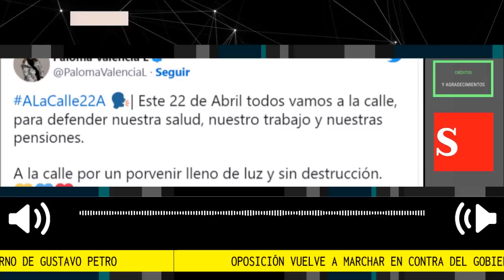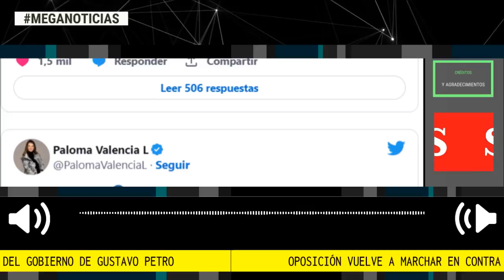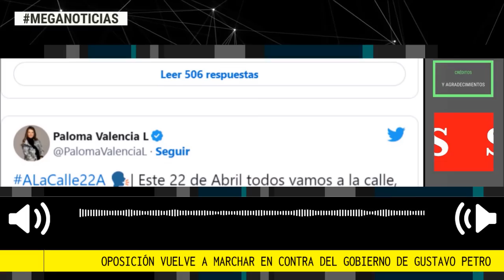URGENTE 🚨 OPOSICIÓN VUELVE A MARCHAR CONTRA EL GOBIERNO PETRO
Varios líderes de la oposición han invitado a los ciudadanos que se sienten inconformes con la gestión del presidente Gustavo Petro a que salgan a manifestarse en contra del Gobierno y las decisiones que está tomando en distintos frentes.
Créditos Revista Semana